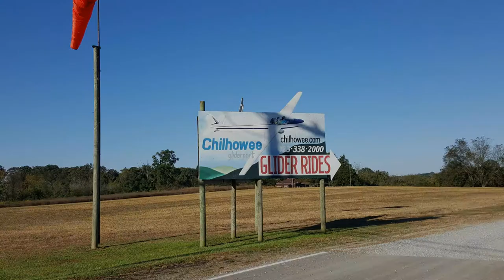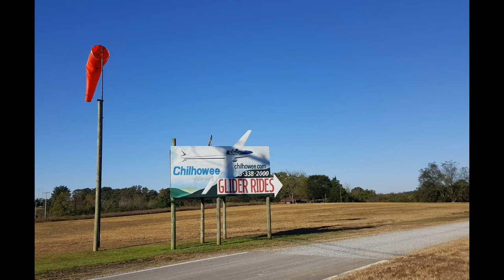Octoberfest at Chilhowee Gliderport - 2015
Octoberfest at Chilhowee Gliderport- Benton, Tennessee

Thanks to Joe Flores for the opportunity to experience 'ridge' soaring for the first time.. it was an awesome experience!!!

CyberLink PowerDirector14